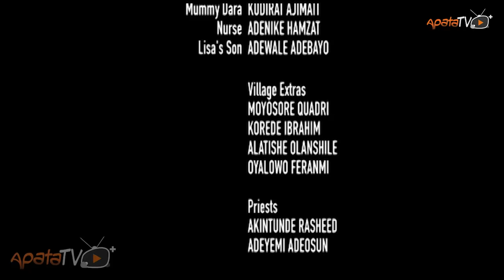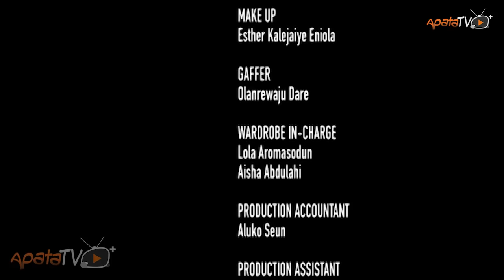Abila - Latest Yoruba Movie 2016 Drama Premium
Abila tells the story of our heritage and it's value regardless of civilization.